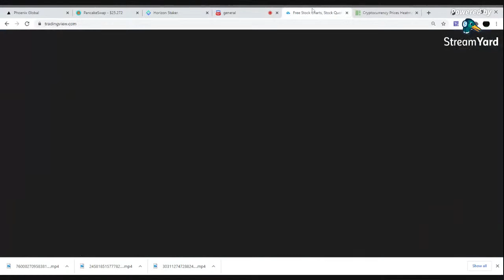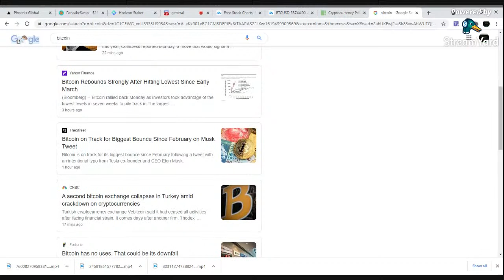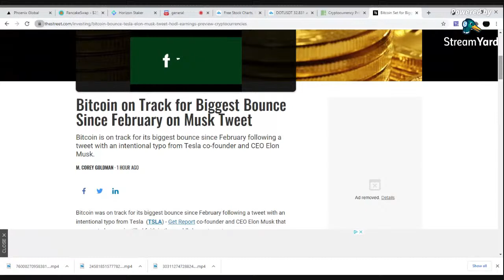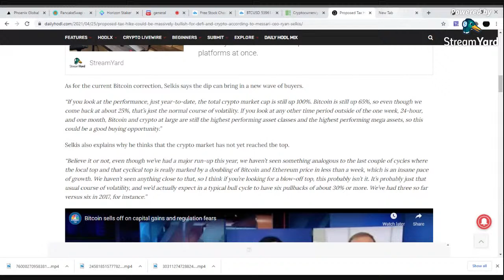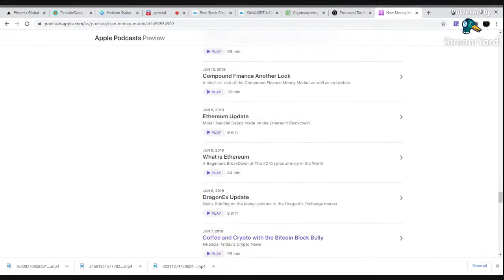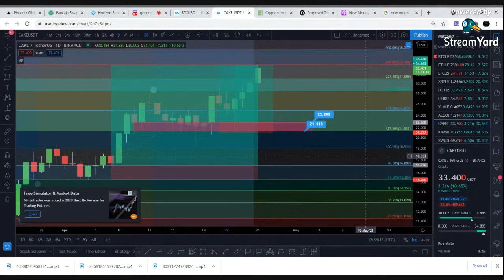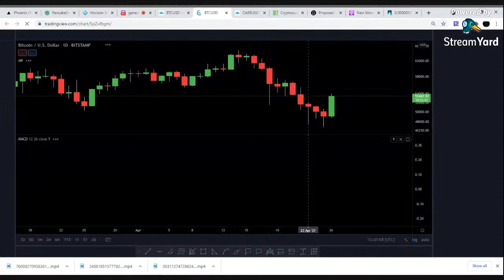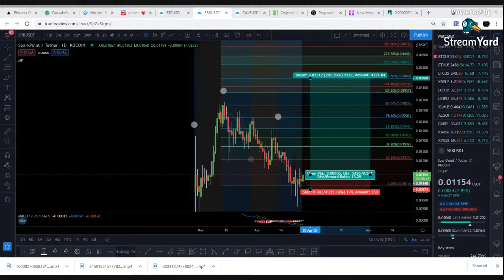Discord Discussions and Price Movement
Monday Market Overview